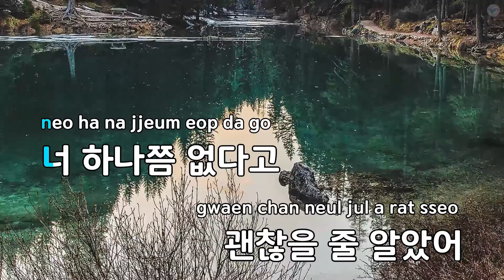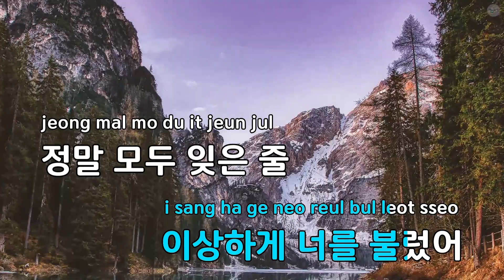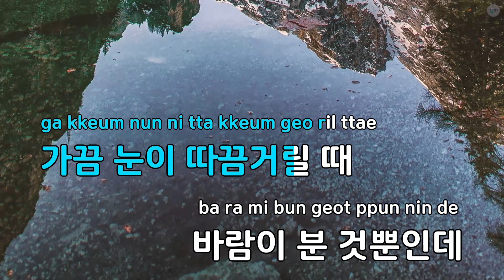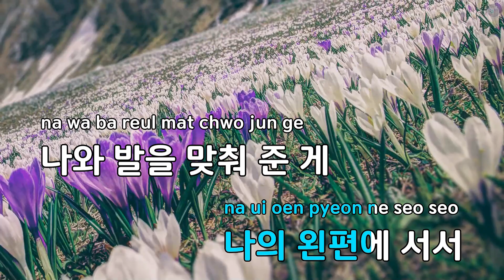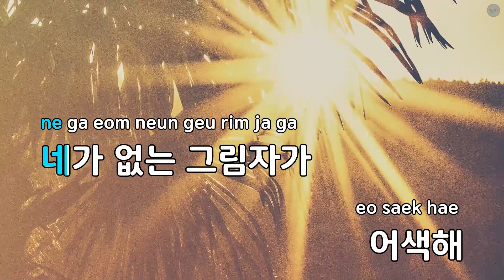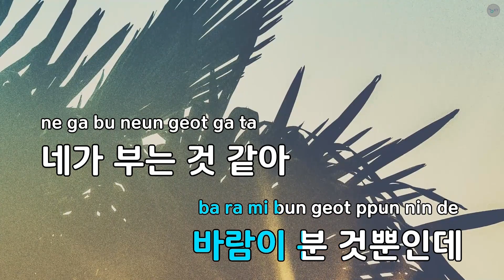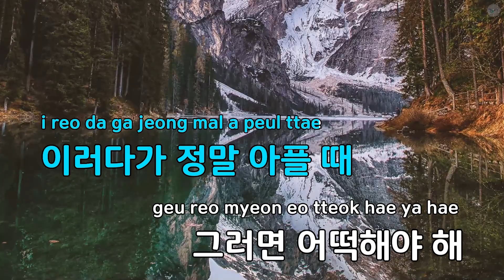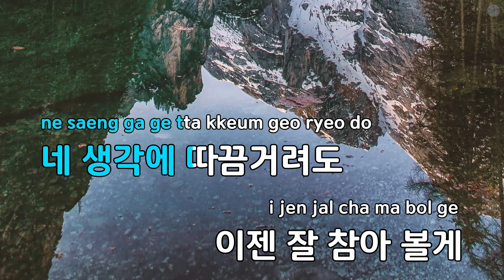따끔 - 마마무 (KY.88391) / KY KARAOKE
"★ 곡 정보 ★
번호 : 88391
제목 : 따끔
가수 : 마마무
작사가 : 황성진,김창락,...
작곡가 : 황성진,김창락,...

Copyrightⓒkeumyoung